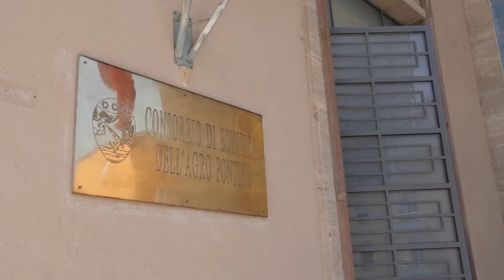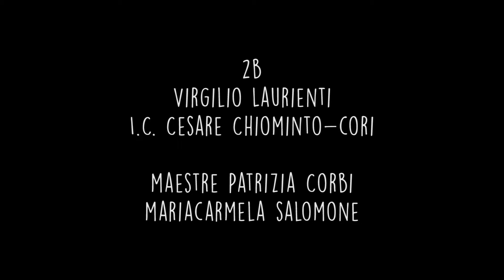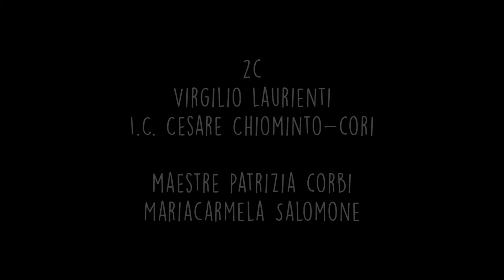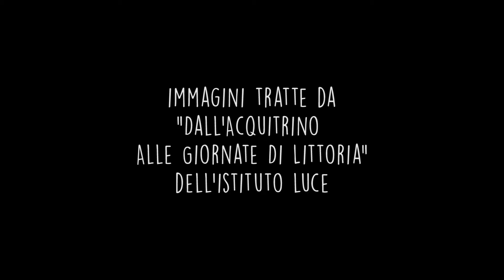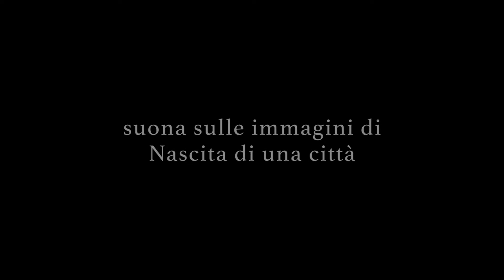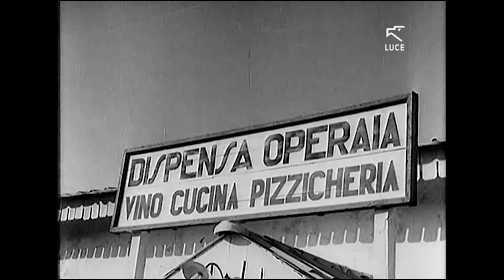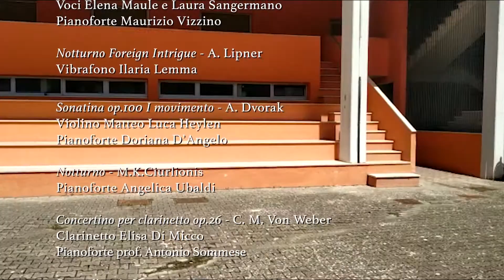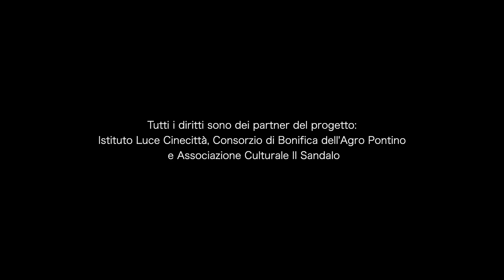RASSEGNA AUDIOVISIVA Agro Sonoro - 22 maggio 2021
Musica, immagini storiche e Agro Pontino... riuscite ad immaginare qualcosa che li accomuni?

Noi oltre ad immaginarlo ci siamo divertiti a renderlo reale con l'aiuto di alcuni piccoli-grandi amici e , protagonisti indiscussi dell'evento finale del progetto didattico del quale abbiamo fatto parte, insieme all'Istituto Luce Cinecittà (ente capofila) e al Consorzio di Bonifica dell'Agro Pontino.

Sabato 22 maggio, infatti, in occasione dell’evento online organizzato dal Consorzio di Bonifica dell’Agro Pontino in diretta dalla sua sede storica di Latina, si è tenuta la 𝐑𝐚𝐬𝐬𝐞𝐠𝐧𝐚 𝐀𝐮𝐝𝐢𝐨𝐯𝐢𝐬𝐢𝐯𝐚 𝐝𝐞𝐥 𝐏𝐫𝐨𝐠𝐞𝐭𝐭𝐨 𝐝𝐢𝐝𝐚𝐭𝐭𝐢𝐜𝐨 𝐀𝐠𝐫𝐨 𝐒𝐨𝐧𝐨𝐫𝐨: 𝐍𝐨𝐭𝐞 𝐞 𝐬𝐜𝐞𝐧𝐞 𝐝𝐚 𝐮𝐧 𝐓𝐞𝐫𝐫𝐢𝐭𝐨𝐫𝐢𝐨, iniziativa realizzata nell’ambito del Piano Nazionale Cinema per la Scuola promosso da MIC e MIUR.

Durante la diretta sono stati proiettati gli elaborati delle scuole primarie e del Liceo Musicale A. Manzoni di Latina che hanno partecipato al progetto. A moderare la rassegna, invece, la preparatissima giornalista Dina Tomezzoli, alla quale sono stati affidati gli interventi degli autori del progetto: l’Istituto Luce Cinecittà, l’Associazione culturale Il Sandalo, Il Consorzio di Bonifica, i consulenti musicali Luigia Berti ed Emilio Di Fazio e la regista Patrizia Santangeli.

Nel pieno rispetto delle normative sanitarie, la partecipazione alla rassegna degli alunni e dei docenti avvenuta a distanza.

La regia dello streaming è stata curata da Cattive Produzioni.

Agro Sonoro – note e scene da un territorio, un progetto nato dalla partecipazione al bando MIUR “Cinema per la Scuola – Buone Pratiche, Rassegne e Festival” di tre partner: l’Istituto Luce Cinecittà, ente capofila, il Consorzio di Bonifica dell’Agro Pontino e l’associazione culturale “Il Sandalo”.

Sei pronto a metterti in cammino?👣
Puoi ripercorrere le tappe di Agro Sonoro, in modo interattivo, accedendo alla 🗺 mappa dinamica che riunisce i luoghi esplorati. La mappa si compone di immagini e i video attuali e storici, utili a far rivivere il territorio pontino e a far comprendere il lavoro svolto dai bambini delle scuole primarie e dai ragazzi del Liceo Musicale A. Manzoni di Latina, i quali hanno sonorizzato i materiali visivi a mo' di antichi rumoristi e concertisti (appartenenti agli archivi storici del LUCE e del Consorzio di Bonifica dell'Agro Pontino) .